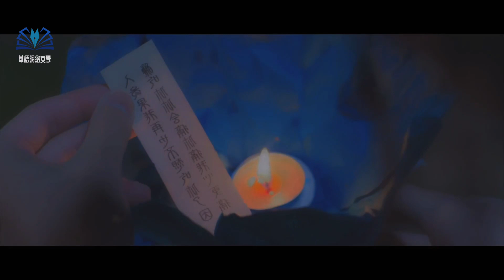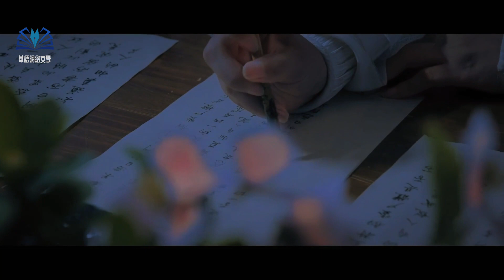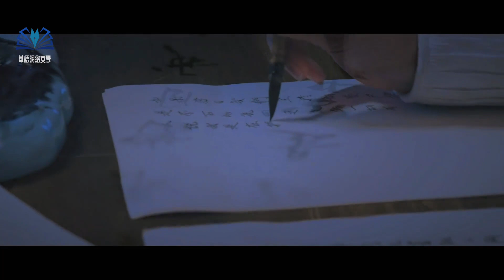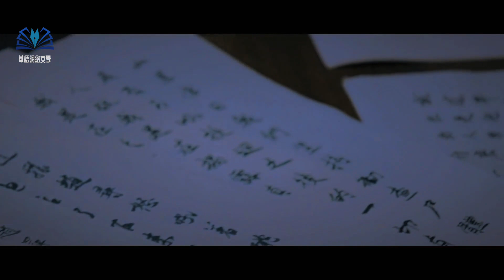玄幻有聲書《劍道第一仙》第131-135章